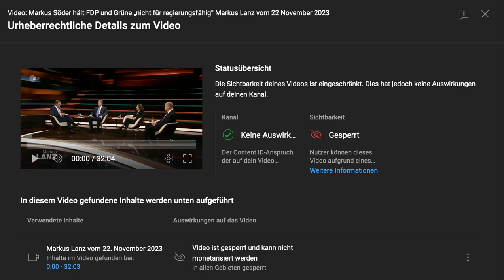Talkshow Markus Lanz-Söder: Video gesperrt.